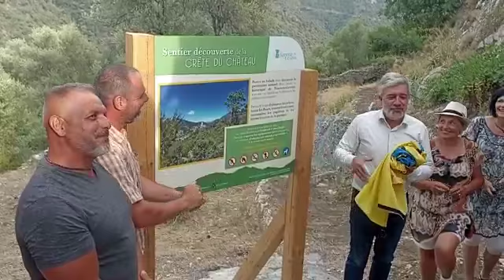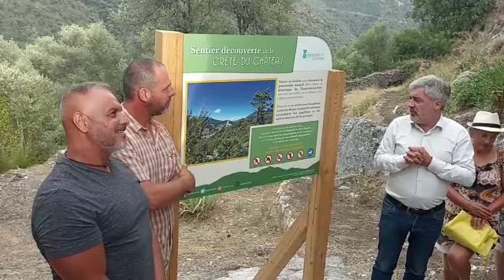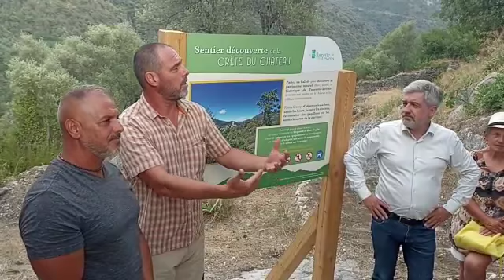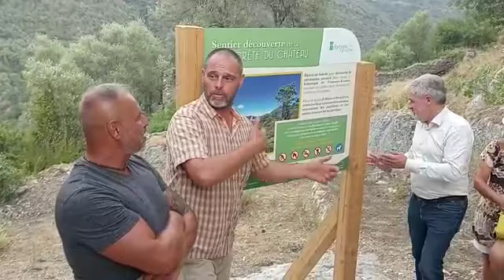Inauguration du sentier découverte de la crête château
A parcourir en toutes saisons à partir du 24 juillet 2021, pour une promenade en pleine nature, aux parfums de garrigue, dans la continuité du château-musée, à 15 min de Nice.